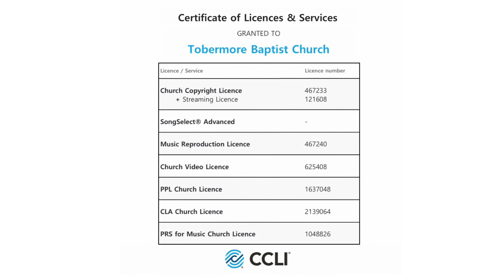Sunday 24th July 2022